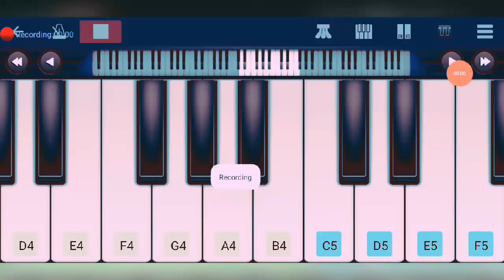Sada sada kala kala || তুমি বন্ধু কালা পাখি || Piano || MR. PIANO LOVER || THE SHPC